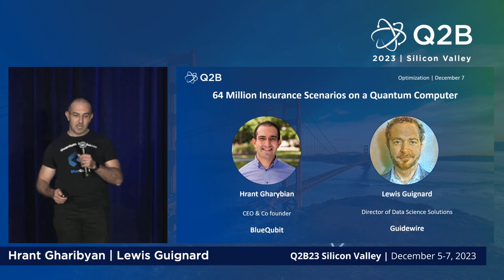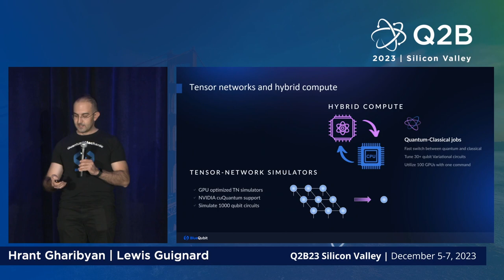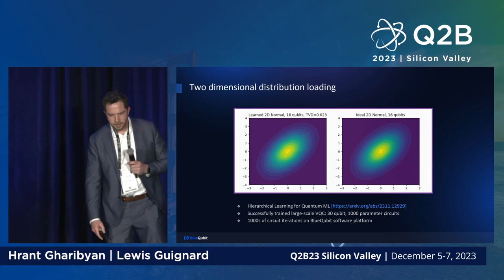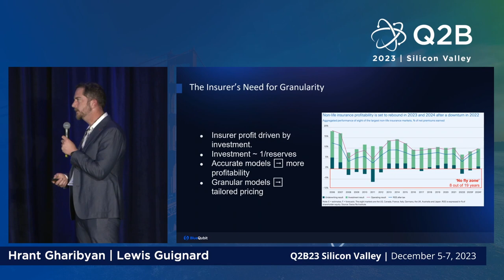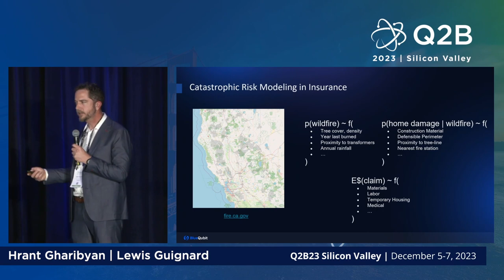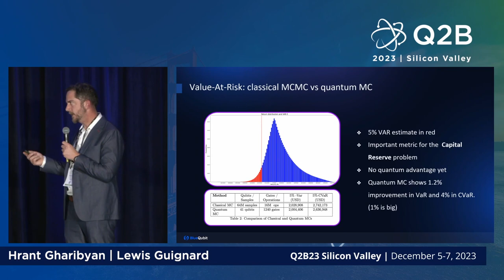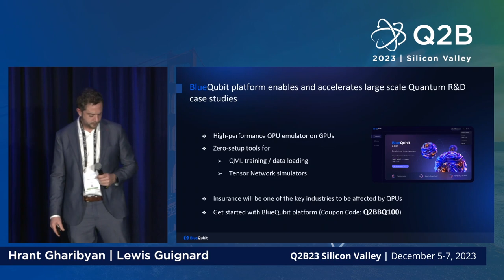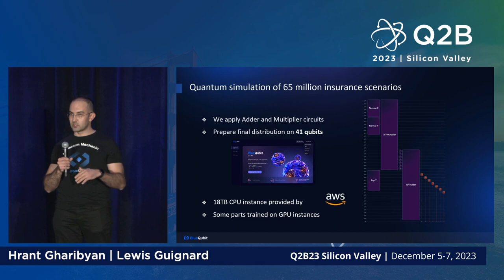Q2B23 SV | 64 Million Insurance Scenarios on a Quantum Computer | Hrant Gharybian and Lewis Guignard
Hrant Gharibyan, CEO, BlueQubit
Lewis Guignard, Director of Data Science Solutions, Guidewire |
64 Million Insurance Scenarios on a Quantum Computer